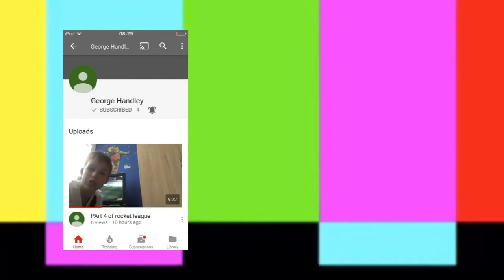SHOUTOUT TO GEORGE HANDLEY